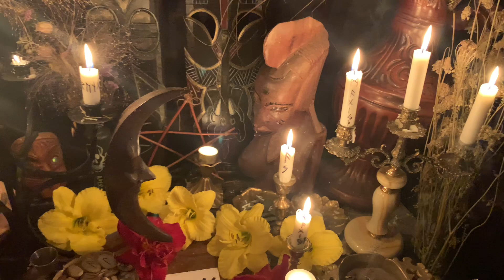✡️Runų magijos ritualas, KAB BŪTŲ PRITRAUKTA MEILĖ Į GYVENIMĄ. SANTYKIAI/PORA/NAUJAS VYRAS/